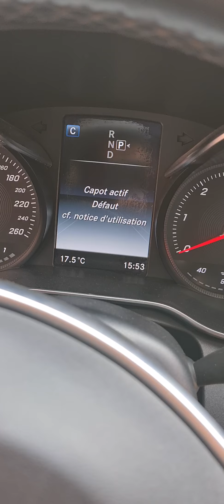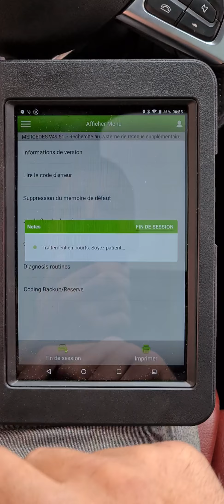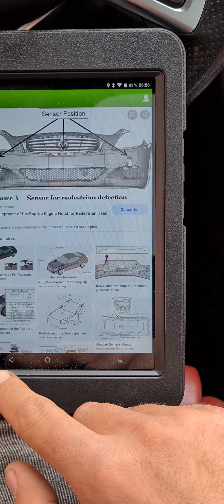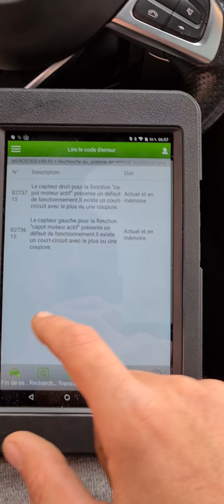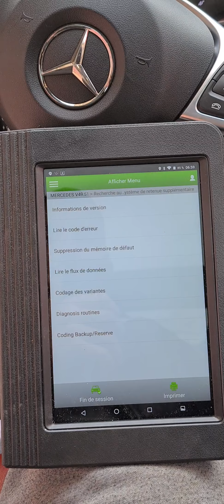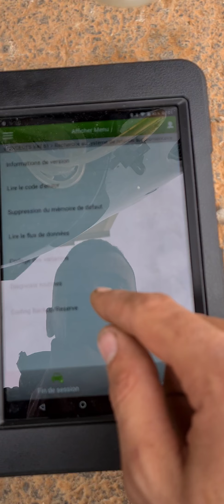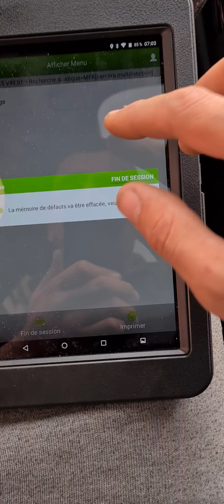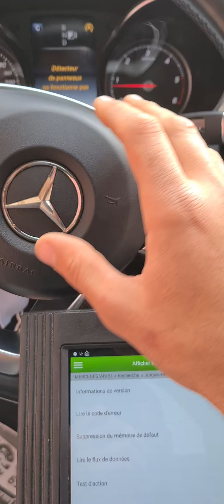probleme Capot actif défaut cf notice mercedes w205